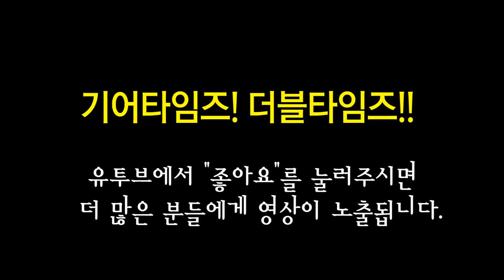다크글라스 Darkglass 베이스이펙터 Microtubes B7K